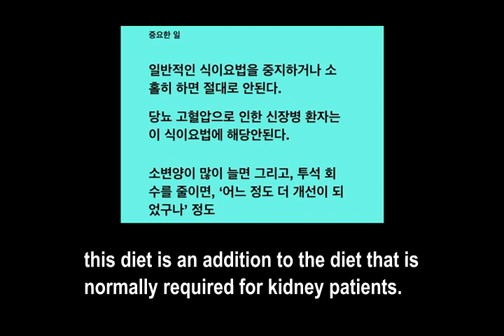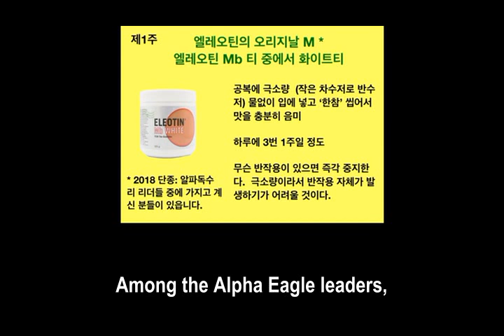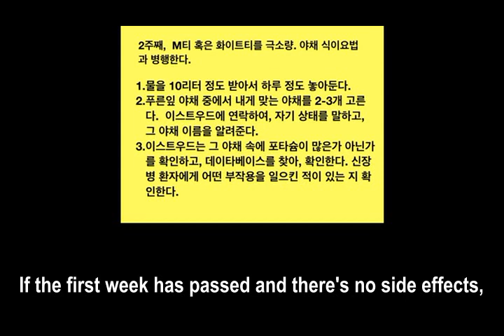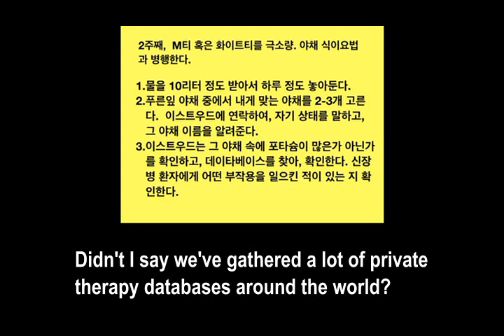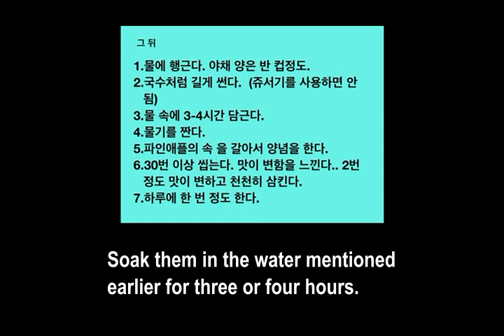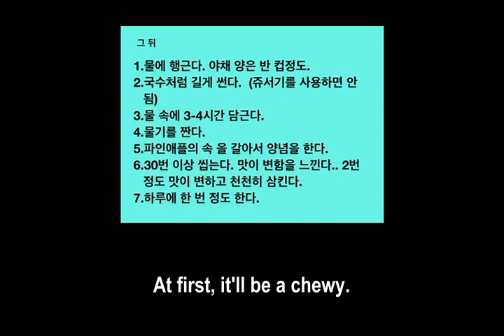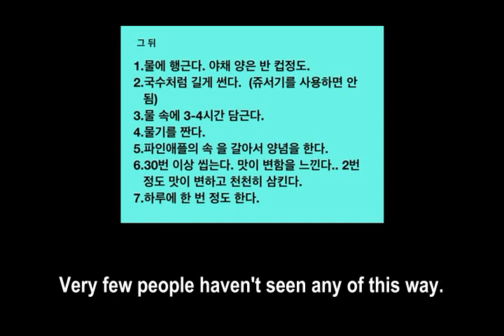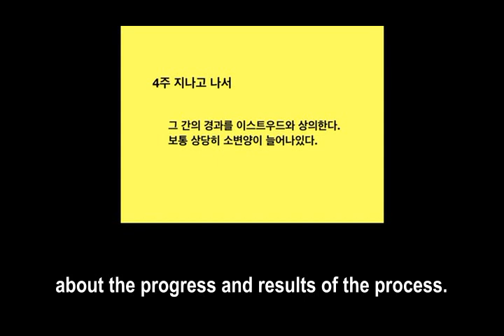9. Eng) Eleotin Diet for Kidney Diseases 2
EBMC, its affiliated companies, its employees, and its distributors do not make any claims that the products of EBMC cure, diagnose, or prevent any diseases, except for the claims allowed by Health Canada .  Product Licenses 80000196, 80000364, 80000365, 80000477, 80000481, 80000504, 80000866, 155815.